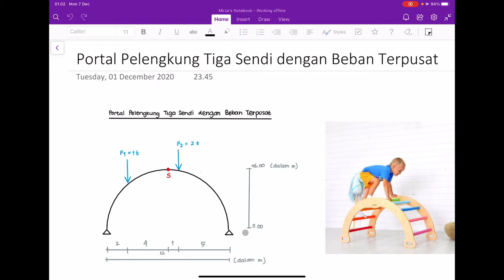Mekanika Statis Tentu: Portal Pelengkung Tiga Sendi dengan Beban Terpusat